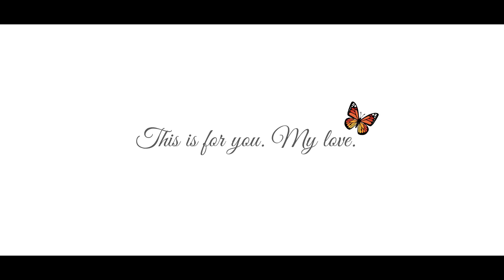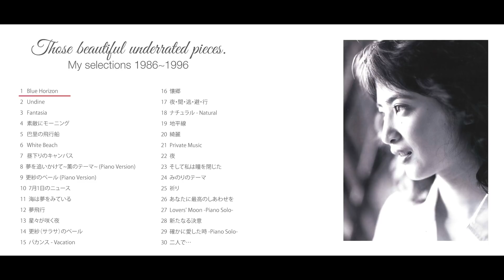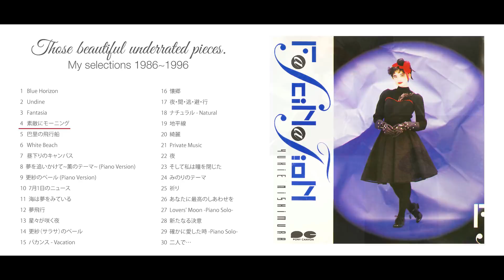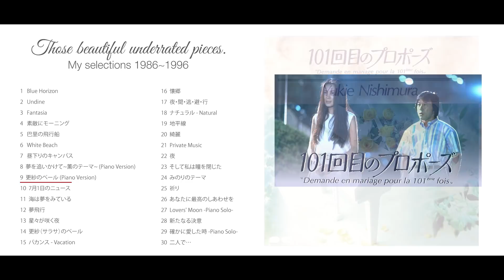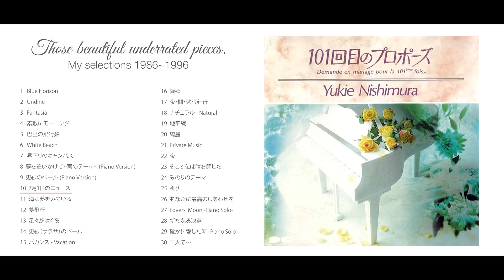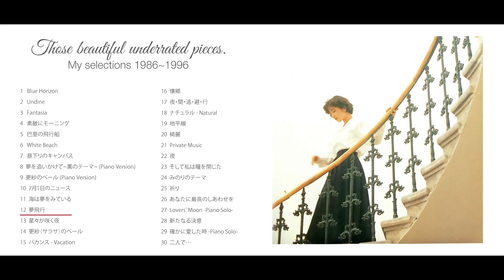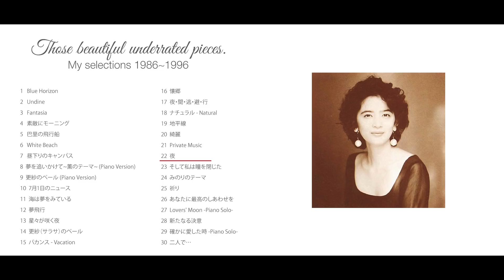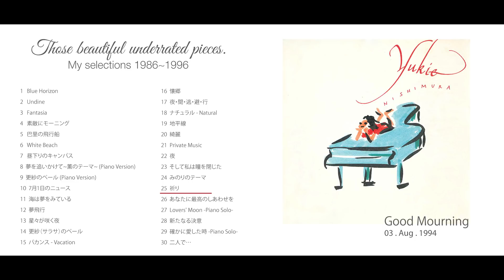Those beautiful underrated pieces - My selection 1986~1996 -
(This is a re-upload video.)

Yukie composed many albums and such high rated themes, but also, there are many beautiful melodies had been underrated, I have picked those great pieces of music from albums, hope you enjoy it~

And I have done this for you. Honey~

00:02: Blue Horizon
04:44: Undine
08:54: Fantasia
11:37: 素敵にモーニング
15:46: 巴里の飛行船
21:07: White Beach
25:53: 昼下りのキャンパス
30:06: 夢を追いかけて~薫のテーマ~ (Piano Version)
32:22: 更紗のベール (Piano Version)
34:36: 7月1日のニュース
36:00: The sea dreams a dream～海は夢をみている
40:24: 夢飛行
42:46: 星々が咲く夜
44:00: 更紗（サラサ）のベール
49:05: バカンス
53:11: 懐郷
56:09: 夜・間・逃・避・行
01:00:27: ナチュラル -2001-
01:07:01: 地平線（ニュー・ヴァージョン）
01:11:35: 綺麗
01:17:48: Private Music
01:21:53: 夜
01:25:57: そして私は瞳を閉じた
01:31:01: みのりのテーマ
01:35:55: 祈り
01:38:37: あなたに最高のしあわせを
01:41:36: Lovers' Moon -Piano Solo-
01:43:51: 新たなる決意
01:45:20: 確かに愛した時 -Piano Solo-
01:47:52: 二人で…